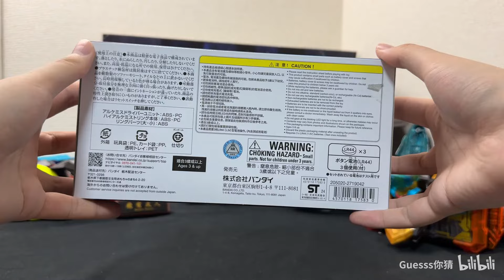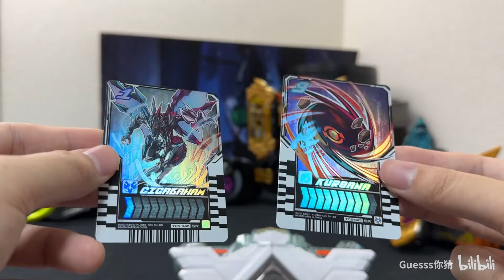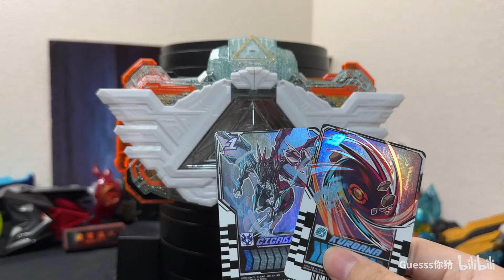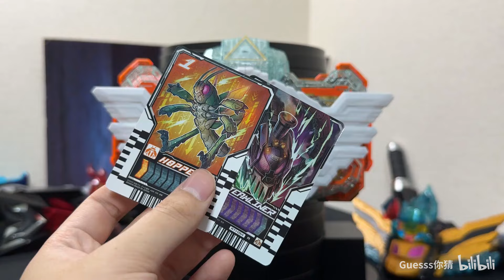刷圣刃神骑书也能变身⁉ 一个面板能变两个骑士！DX 炼金师驱动器面板 假面骑士歌查德 魔杰德 文德【看一期少一期评测】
自制，禁止转载

本来以为两个骑士只会有变身待机音的区别，没想到是完全两套不一样的变身音效，爽了一下

售价 ：5,940日元（含税）